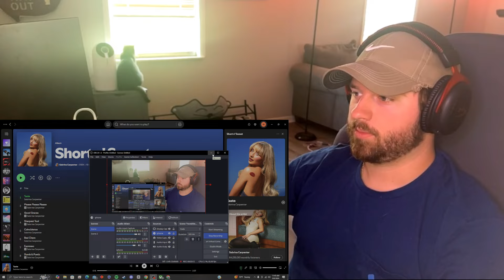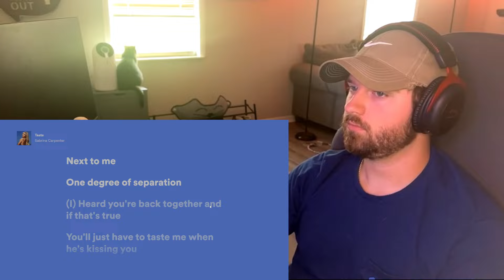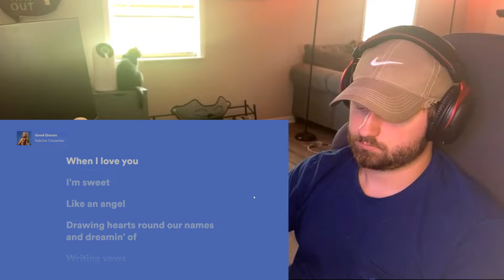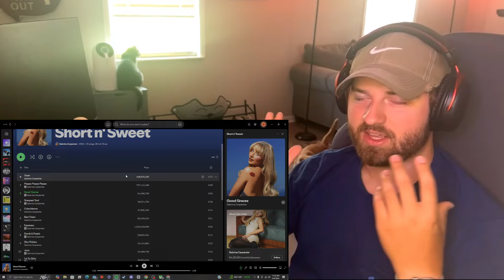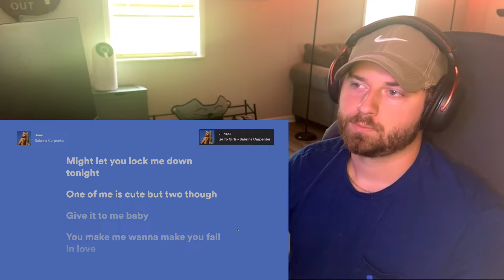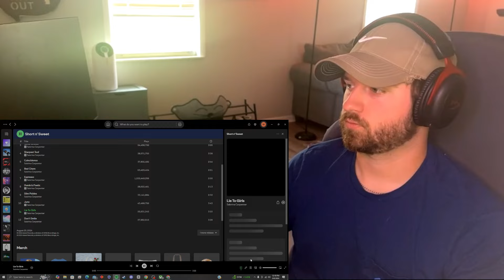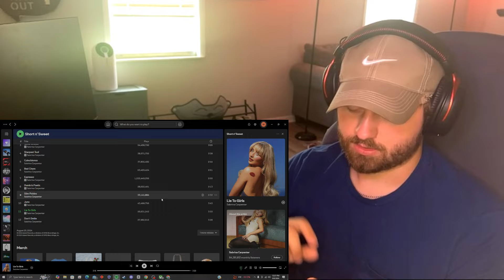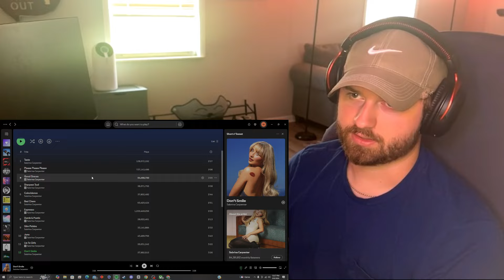Is This Sabrina Carpenter Album ACTUALLY GOOD? - Short n' Sweet Album Reaction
Let me know what you want next!